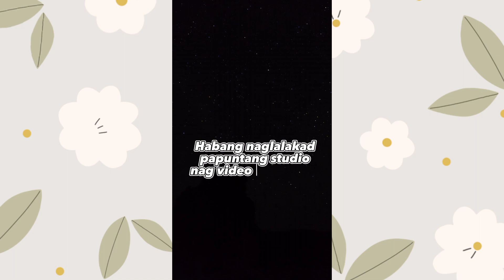PART 1 | DIY with Me!: Photoshoot of bebe Bea.🥰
Facebook • @auringofficial
Instagram • @garciarora